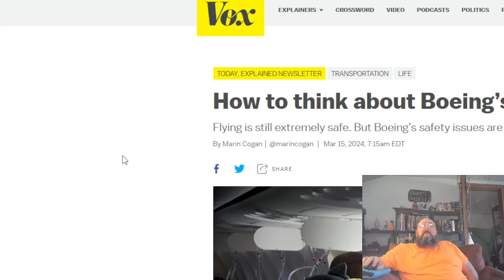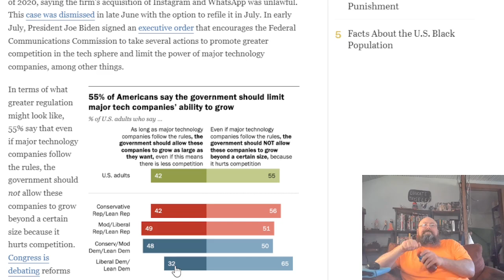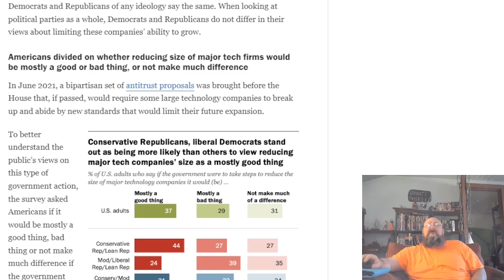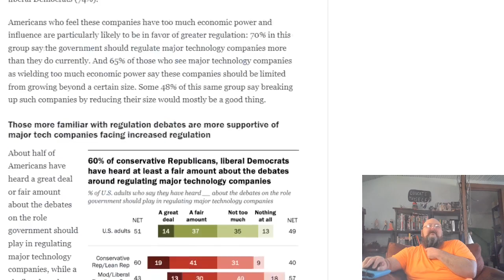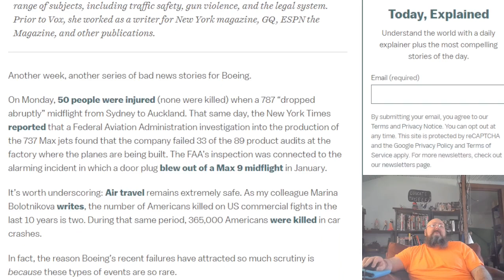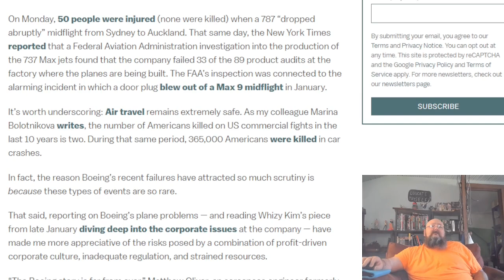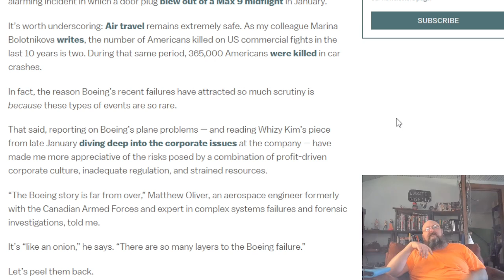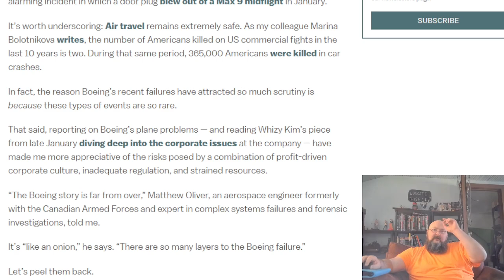Trusts and Monopolies: What Boeing's failures have Helped Expose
Wednesday's video.  The screw ups at Boeing have only further pushed the needs for certain things to happen.